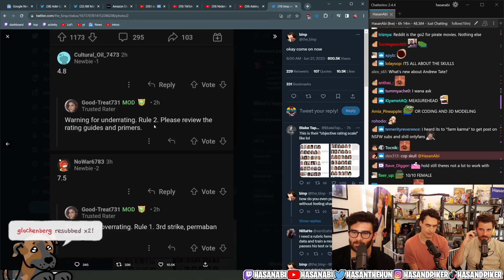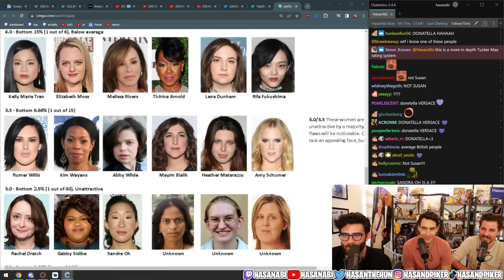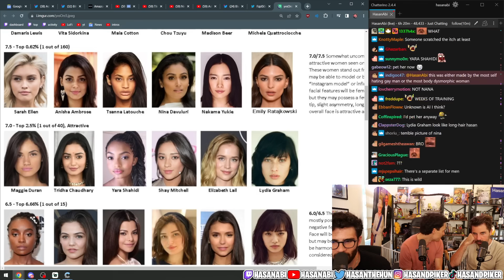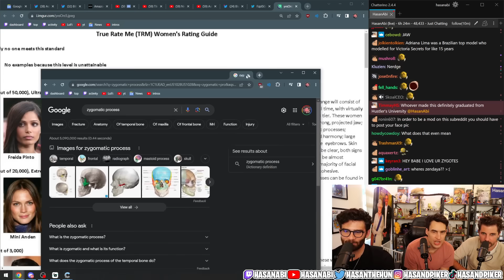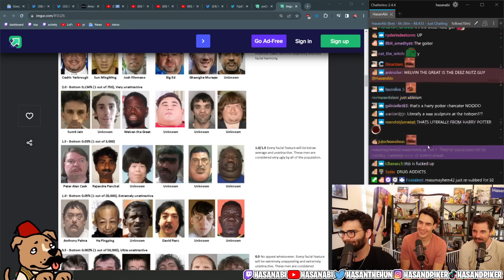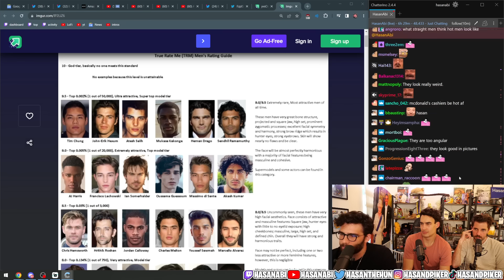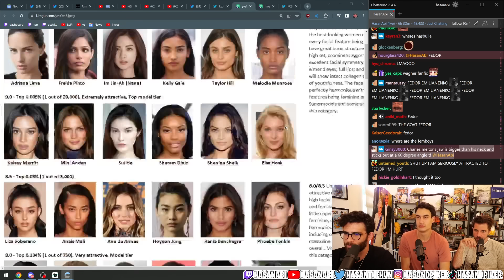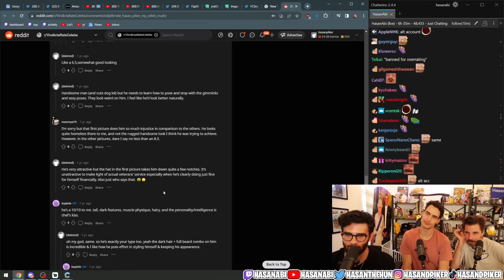r/TrueRateMe is an Incel Cesspool | Hasanabi ft Boy Boy & Ididathing reacts